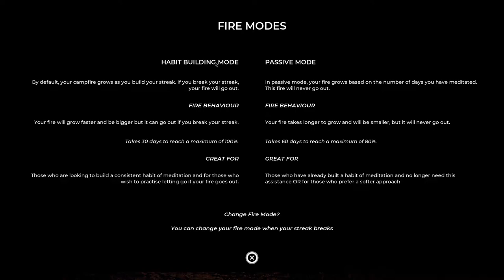Ep02 - The Fox, The Wolf | Let's Meditate with Playne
Let's revisit Playne after all this time and see what's new.

Let's explore chapter 2 of the story :D

Credits